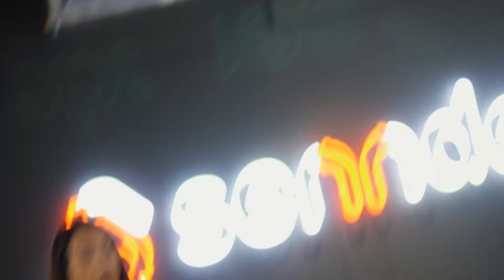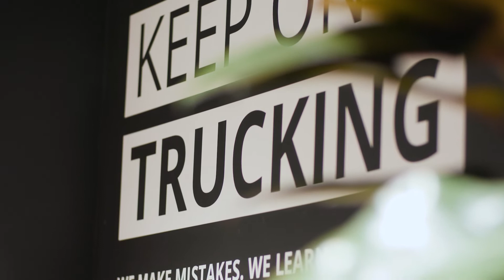Meet Karolina, team lead operations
Get to know the people in our Wroclaw office! Karolina is the senior account operations manager at sennder Poland. She’s motivated by her leadership responsibilities, managing sennder specialists, and developing client relationships. Karolina enjoys the variety of ways sennder brings everyone together, including Friday night gatherings and celebrating sennder anniversaries.